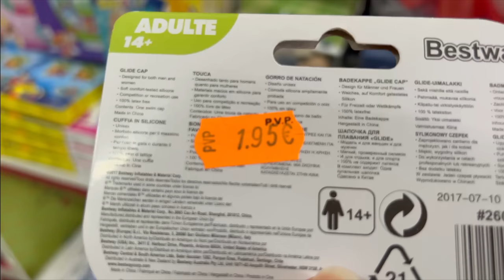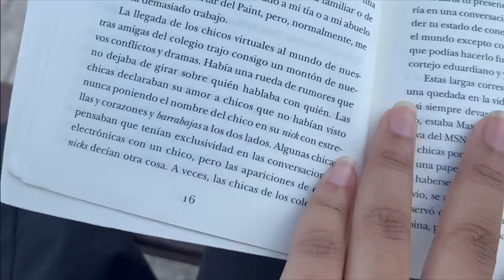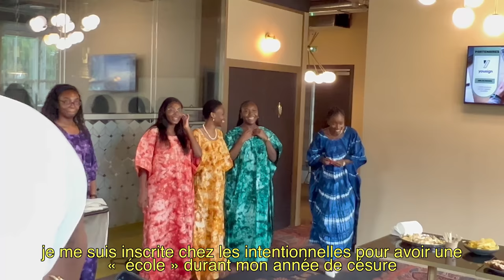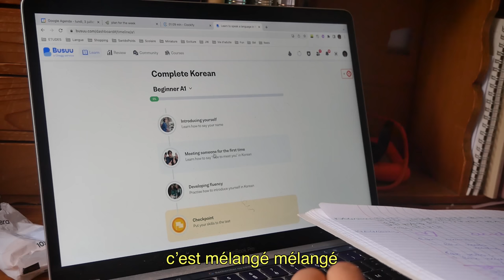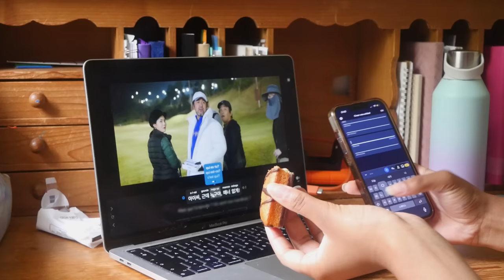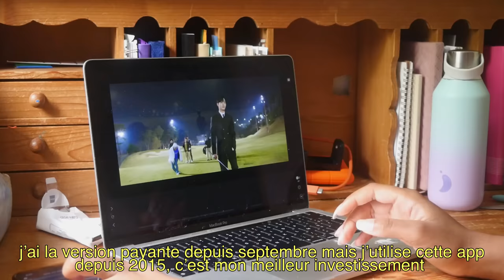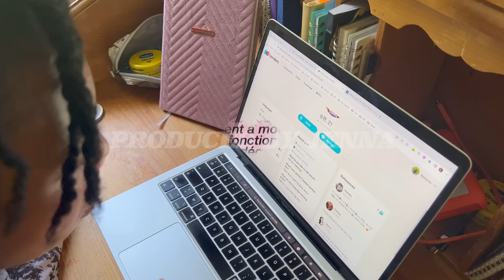C'est la rentrée ! (oui, en juillet) BACKTOSCHOOL2023 ⌜ S3⏐E10⌟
si tu lis la bio commente : bizarre ta rentrée